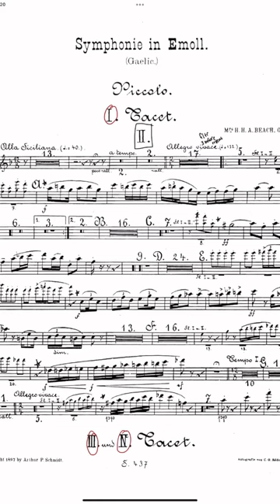How to add colors to your scores in forScore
Buy the forScore and More Guide for more tips and tricks